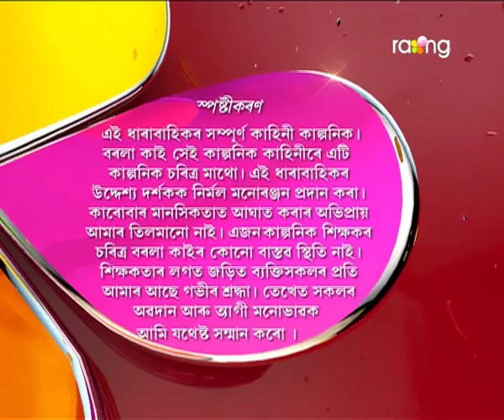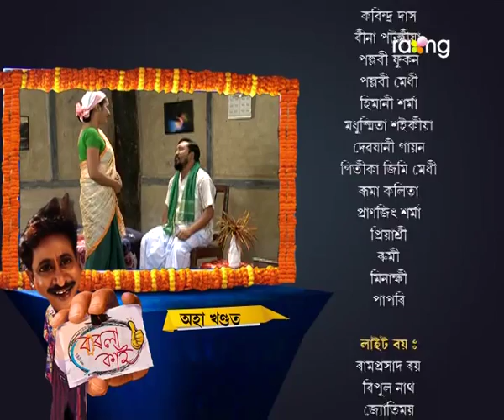Borola Kai | 9th Dec | Full Episode | No 514